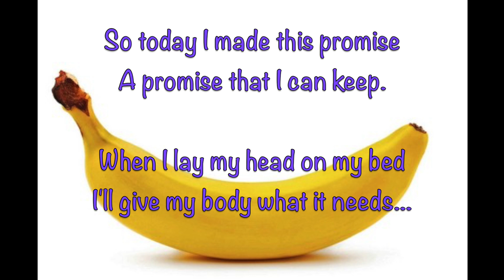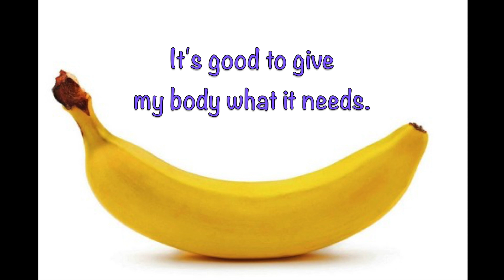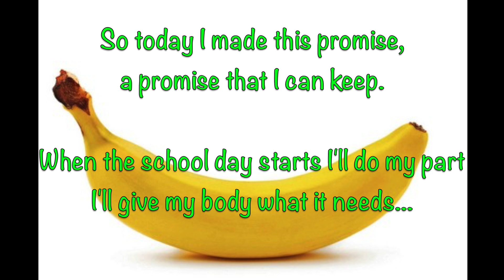Always Give My Body What It Needs, The Songs of BARK & the Ducktown Dog Show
"Always Give My Body What it Needs " is a song from the soundtrack from Glenn Colton's book entitled "Mr. Ducky Wucky - BARK & The Ducktown Dog Show".

BARK is all about ducks steering their lives in a direction that they want to go.  The setting is Ducktown, a fictional place where the bird population has adopted human attributes. On Ducky Wucky's first day of school, his teacher quacks, "When you choose to make the four letters in BARK a part of your day, wonderful things can happen.

BARK represents four uncomplicated life principles that illustrate how ducks, and all living creatures, can accomplish anything that they place their attention on. Grown-ups will enjoy sharing this story with the young people in their lives as a way to introduce them to life's possibilities.

Ducky Wucky is given the opportunity to take care of Bella, the Cockapoo. Bella belongs to Ducky Wucky's neighbors, who are flying South for the winter. As Ducky Wucky and Bella's friendship grows, they discover that the lessons in BARK serve as a great way to help them prepare for the First Annual Ducktown Dog Show. Together, they learn to face the youthful challenges of growing up in Ducktown with confidence, not fear as their anchor.

Mr. Ducky Wucky, BARK & The Ducktown Dog Show" is a duck tale of family, friendship, struggles and triumph with just the right amount of humor.